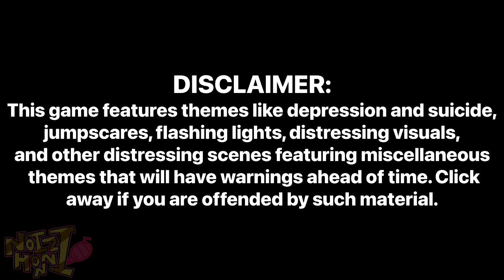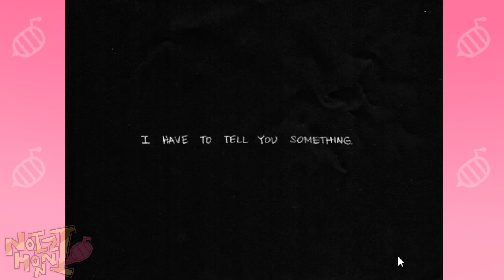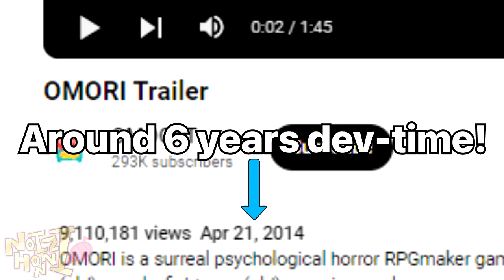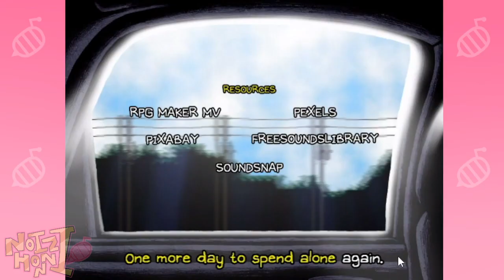Some Dumb Idiot Plays OMORI- Episode #56 (One Final Song)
The finale that has been a long time coming. With everything revealed, we have one final choice to make. Do we stay in Headspace, blissfully unaware of the truth? Or move on in the real world, hurting, but with friends to help us out?

Outro song is "Dance With Me - Mikazuki BIGWAVE".